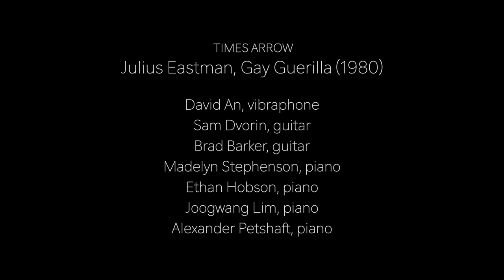Julius Eastman Gay Guerrilla (1980) Time's Arrow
Time's Arrow December 10, 2020

                                                            David An, vibrphone
                                                            Sam Dvorin, guitar
                                                            Brad Barker, guitar
                                                            Madelyn Stephenson, piano
                                                            Ethan Hobson, piano
                                                            Joogwang Lim, piano
                                                            Alexander Petshaft, piano